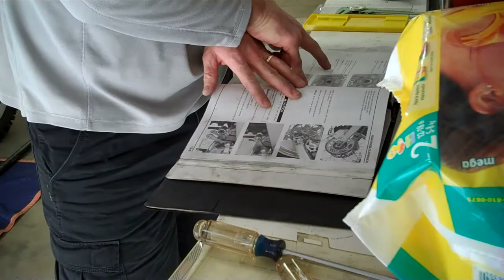Tusk Front Rotor Change Xr650R